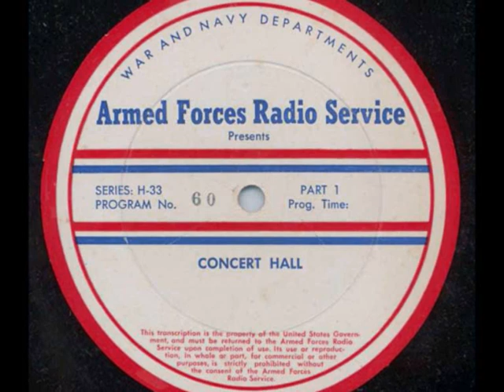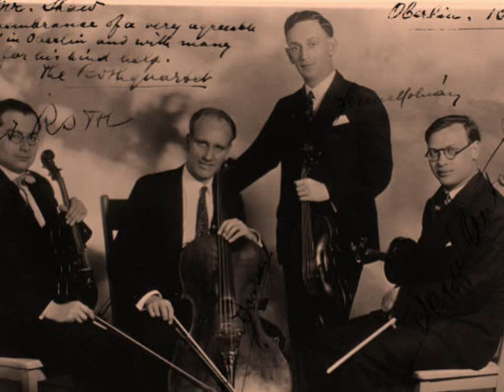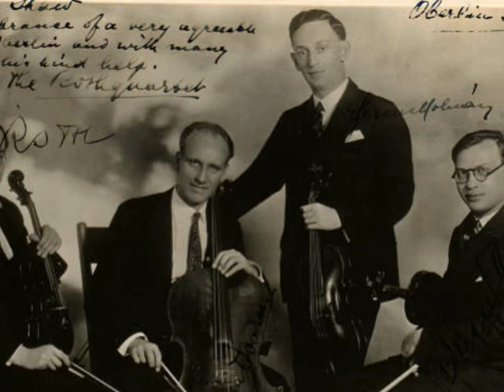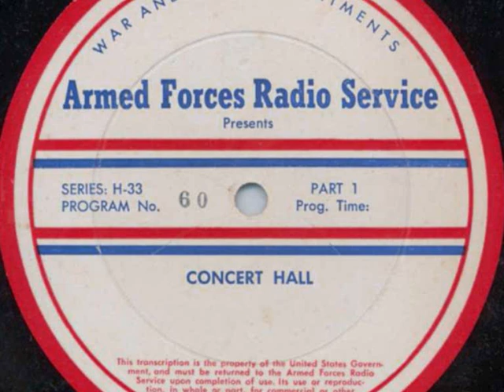CONCERT HALL 1944 with MARIAN ANDERSON & ROTH STRING QUARTET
his collection features a collection of Concert Hall broadcasts produced by the Armed Forces Radio Service.  Hosted by Hollywood legend Lionel Barrymore, the show featured selections of classical music from talented musical artists of the World War II era.
Barrymore is better known for his film career, most notably for his role as the dour Mr. Potter in the film It's a Wonderful Life.  However, Barrymore's rich voice and unique delivery was well suited for radio, in which he had a long and distinguished career.  His performance as Ebenezer Scrooge in the radio adaptation of A Christmas Carol was so beloved it played annually from 1934 through 1951.
Enjoy the soothing auditory combination of Lionel Barrymore's warm narrative voice with timeless classical music.